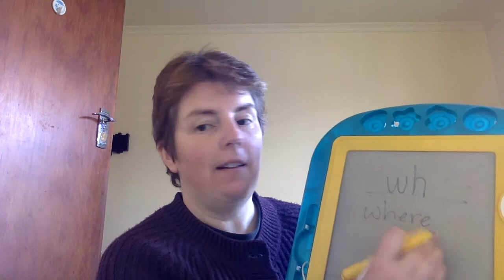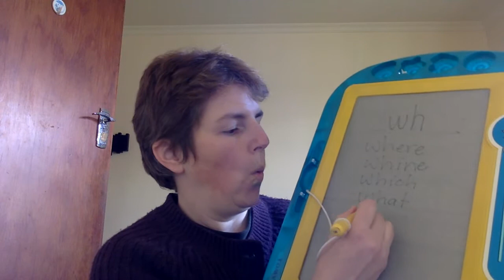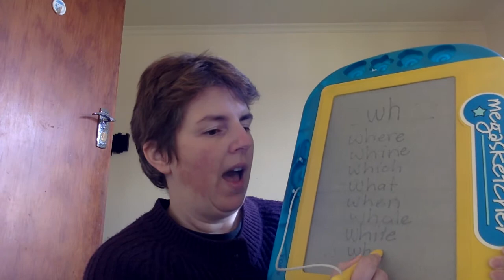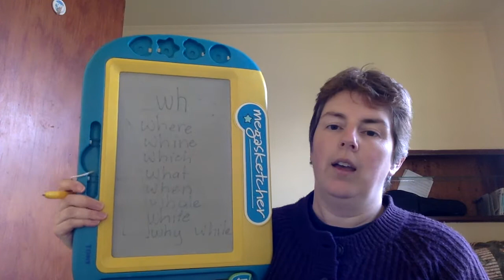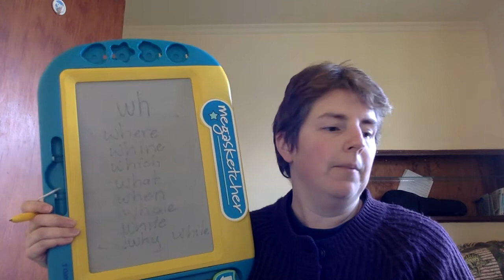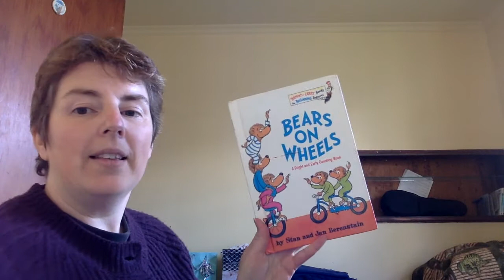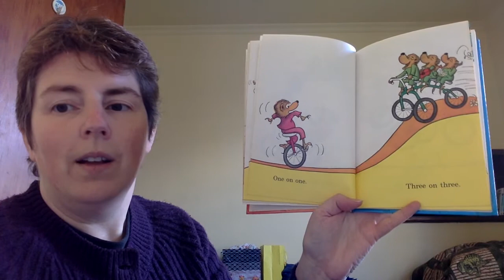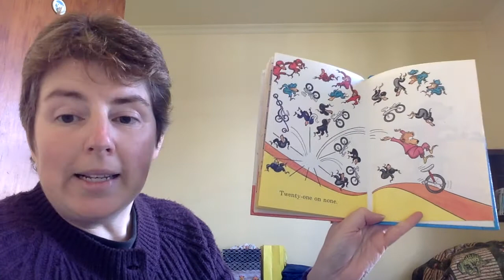MSL 1 April 30